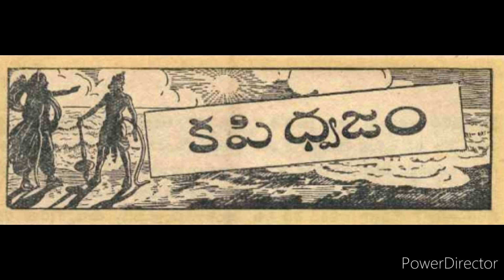కపి ధ్వజం -B51,S8 చందమామ కథలు సెప్టెంబరు 1951//చందమామ కథలు//Audiobook//Chandamama kathalu from 1947